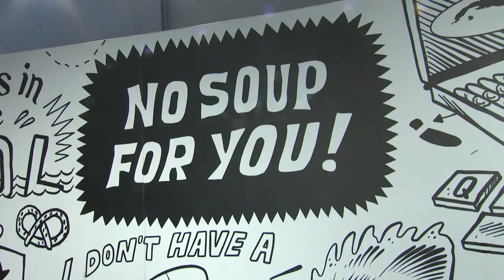KQED Newsroom I A Comedy Festivus for the Rest of Us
From June 2nd through June 4th, San Francisco played host to the Colossal Clusterfest, a three-day comedy festival featuring more than 50 comedians, musical acts such as Ice-T and dozens of local food vendors. Tens of thousands of people came out to see performances from Jerry Seinfeld, Sarah Silverman, Kevin Hart and emerging comedic talent at the Bill Graham Civic Auditorium and the Civic Center Plaza. Kent Alterman, President of Comedy Central, gave us a sneak peek at the festival, shared with us why good comedy should get at uncomfortable truths and his most cherished Seinfeld episode.